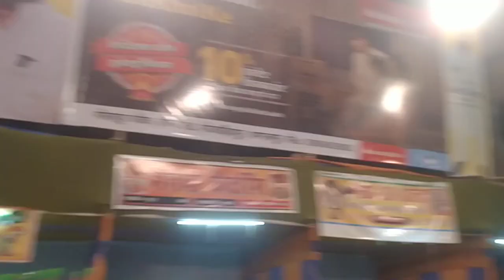मारवाड़ी पाठशाला भागलपुर